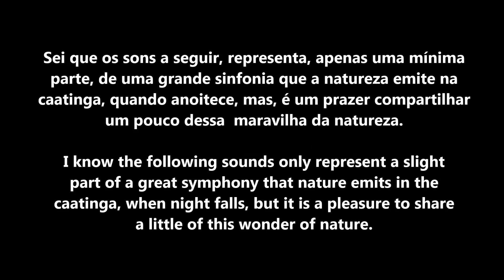Sons da caatinga, ao anoitecer | Belezas da Natureza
Sei que os sons a seguir, representa, apenas uma mínima
parte, de uma grande sinfonia que a natureza emite na
caatinga, quando anoitece, mas, é um prazer compartilhar
um pouco dessa  maravilha da natureza.